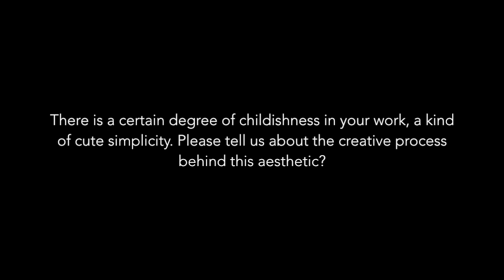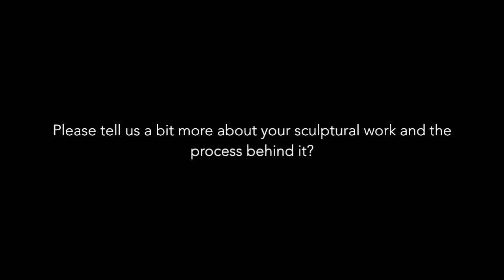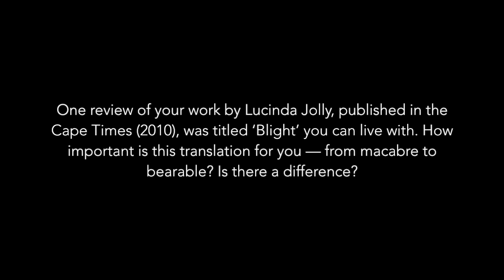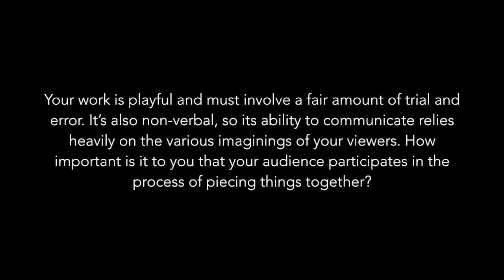3D collage artist artist Marlise Keith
ART AFRICA met up with South Africa artist, Marlise Keith at Worldart Gallery on Church Street in Cape Town to discuss her latest solo exhibition, 'Difficult Things.'

Beneath the pastel hues of Keith‘s work lies a darker, more complex narrative, influenced by the daily troubles of ordinary people, newspaper headlines and the artist's personal experiences.

Working predominantly in acrylic ink, gesso, pencils, pen and collage and including sculptural work that she refers to as "3D collage;" Keith produces artworks that are beautifully surreal and layered with the ability to disturb as much as they intrigue.